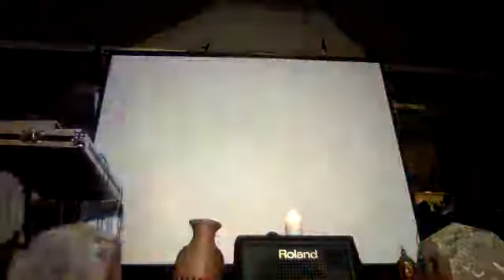Endless Love Universe - DEMOGOD Album Release Live Stream (May 30, 2020)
Recorded Live at The Community Barn in Dresden, Maine. This live-streamed album release was something you would not have wanted to miss!

Release on May 30th, 2020 'DEMOGOD' is the first full-length LP from master psychedelic pioneer Endless Love Universe!

Please make sure to purchase or stream the actual album and follow ELU on Facebook and Instagram!